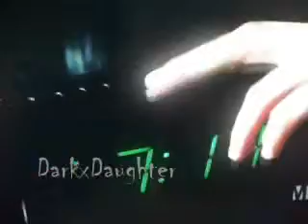Pretty Little Liars - Rude Boyz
Rude Boy (Dubstep) - Rihanna